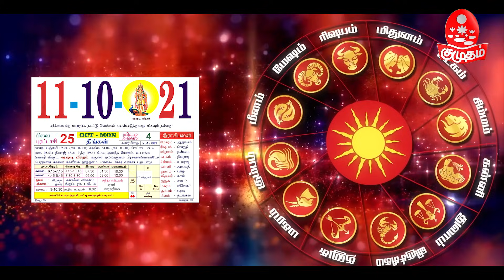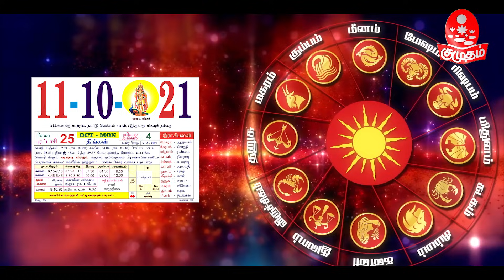இன்றைய ராசிபலன்- பெருங்குளம் ராமகிருஷ்ணன் 11.10.2021 | Rasipalan | Perungulam Ramakrishnan | Kumudam